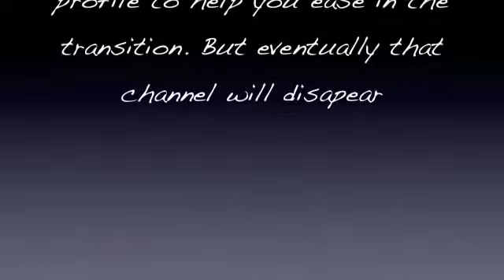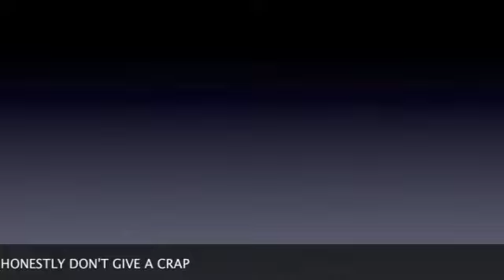SHOUT OUT!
just read